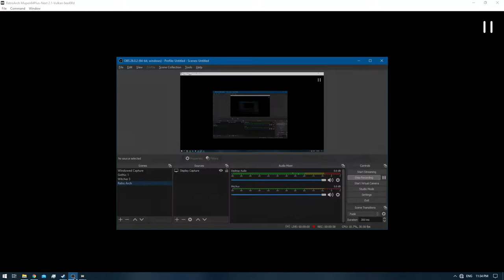[1/1] Zelda: Majora's Mask [RA] - Ep: 5.4 - Cycle of Oni-Link [NC]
Deaths: 0
Transformation Masks: [4/5] [Deku , Goron , Zora , Oni-Link , Fierce Deity Link]

0:00 - [YouTube Time Stamp Feature]
0:31 - [Episode Starts]
1:41 - [1/15] Great Bay Temple Stray Fairy]
2:51 - [2/15] & [3/15] Great Bay Temple Stray Fairy]
3:16 - [4/15] Great Bay Temple Stray Fairy]
3:56 - [5/15] Great Bay Temple Stray Fairy]
5:31 - [6/15] Great Bay Temple Stray Fairy]
6:28 - [7/15] Great Bay Temple Stray Fairy]
8:40 - [8/15] Great Bay Temple Stray Fairy]
9:09 - [9/15] Great Bay Temple Stray Fairy]
14:14 - [10/15] Great Bay Temple Stray Fairy]
14:25 - [11/15] Great Bay Temple Stray Fairy]
15:53 - [12/15] Great Bay Temple Stray Fairy]
16:10 - [13/15] Great Bay Temple Stray Fairy]
17:28 - [14/15] Great Bay Temple Stray Fairy]
18:50 - [15/15] Great Bay Temple Stray Fairy] [Completed]
26:24 - [1/15] Stone Temple Stray Fairy]
29:27 - [2/15] Stone Temple Stray Fairy]
31:45 - [3/15] Stone Temple Stray Fairy]
31:59 - [4/15] Stone Temple Stray Fairy]
35:40 - [5/15] Stone Temple Stray Fairy]
36:02 - [6/15] Stone Temple Stray Fairy]
38:03 - [7/15] Stone Temple Stray Fairy]
38:14 - [8/15] Stone Temple Stray Fairy]
40:01 - [9/15] Stone Temple Stray Fairy]
40:55 - [10/15] Stone Temple Stray Fairy]
42:22 - [11/15] Stone Temple Stray Fairy]
47:00 - [12/15] Stone Temple Stray Fairy]
53:03 - [Saving]
53:05 - [End of the Episode]
[Note:]